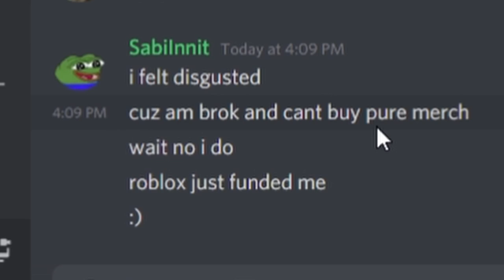I Played Simon Says in the Roblox British Army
➥Today I hosted a game of Simon Says in Roblox... But with a little twist.

We had many attendees, but only one made it to the end. (MAKE SURE TO JOIN MY BRAND NEW DISCORD SERVER:

➜ Remember to join my new Discord server!